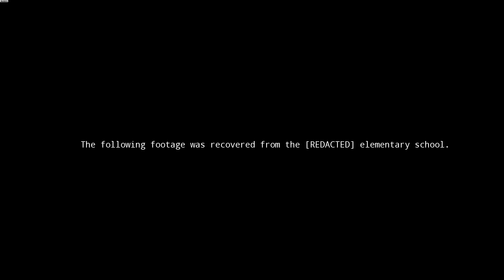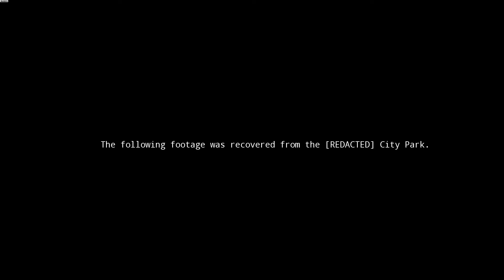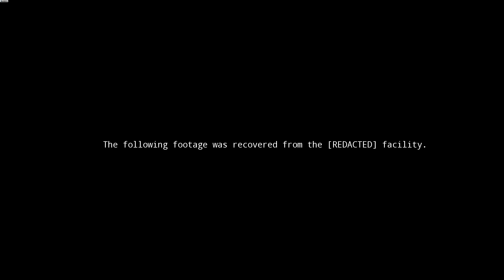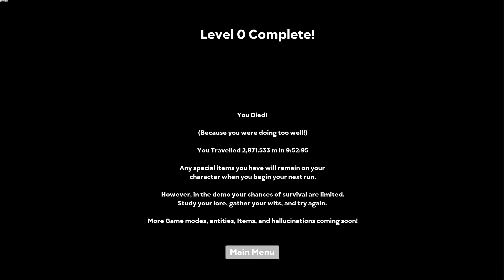The Backrooms: Found Footage | Demo | GamePlay PC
THE BACKROOMS: FOUND FOOTAGE is a psychological horror game with roguelite elements where you, the protagonist- find yourself trapped in a seemingly infinite maze of office spaces. Your goal is to survive and escape by finding provisions to survive and collecting clues that will lead you towards the exit- all while dealing with dangerous creatures called entities.

600 MILLION SQUARE MILES
The known Backrooms consists of approximately 600 million square miles of randomly segmented office spaces, and is continuously lit by distracting, buzzing lights. Get the traditional Backrooms experience as you encounter entities like the Smiler, or try out Purist mode and simply immerse yourself in the madness.

DESCENT INTO MADNESS
The very nature of the Backrooms eats away at the mental and physical strength of its inhabitants, requiring them to meditate, and rely on substances like Almond Water for sustenance. In the Backrooms you will have to scavenge to survive, using your knowledge of lore to make the right decisions. As you progress you will unlock new madness-induced hallucinations, new usable items, and permanent stat buffs, which will benefit you on subsequent playthroughs.

You are not the first person to be stuck in the Backrooms, nor the only thing inhabiting it. Throughout your escape you will gather information left by those who came before you. Unlock journal entries related to new entities- then experience them as you replay. Build on your knowledge and learn from their mistakes and remember- If you hear anything wandering nearby, it's definitely already heard you.